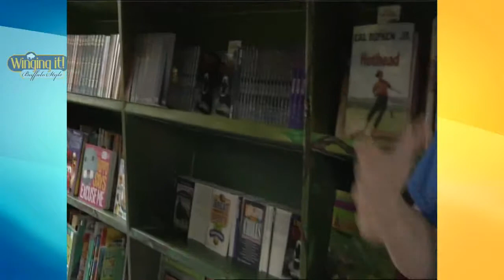bess the book bus